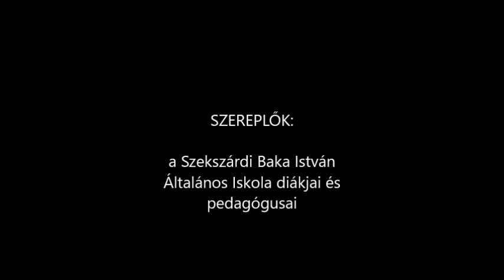A Baka István Általános Iskola diákjai - 1956-ra emlékeztek